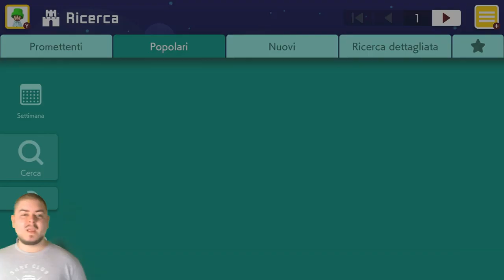I 5 LIVELLI PIÙ POPOLARI - SUPER MARIO MAKER 2 - Episodio 4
I 5 livelli più popolari del momento. Se lo meritano il loro posto.